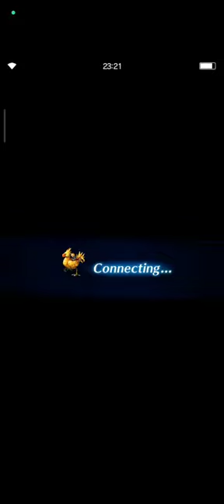Dark Gladilith - OTK Perfect Score Without CoW Gear | Dark Visions 26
Welcome to Dark Visions 26, fams!

If you don't have Tsukiko or Dark Fina -Warrior-, I hope this strategy can be helpful, fams!

Thanks a lot for supporting me as always.
Really appreciate it, fams!